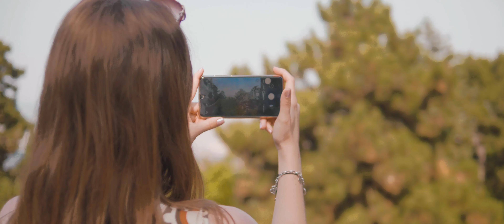Horváth Sàndor 'Noel' & Váradi Albert 'Albi' 🎬 ÉletUtazás ▶️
Zeneszerző : Váradi Albert
Dalszöveg : Horváth Sándor

Műsor Rendelés : Horváth Sándor 'Noel'
+3630/681-5292

Voice : Horváth Sándor 'Noel'
ZeneiProducer, Zenei Rendezés : Váradi Albert
Hangszerelés : Váradi Albert
Piano : Váradi Albert
Violin :  Németh Csaba
Vocal & Vocal Recording : Havas Lajos
Guitar : László Attila
Bass & Bass - Recording : Temesi Bertalan 'Berci'

Voice Recording : Kerekes Pál ( SilverHill  )
Master : Garab Gergely ( G.Point Studio  Kapuvár  )

Színészek :
Burák Dóri
Fecske Dávid

Smink / Makeup:
Beauty Maker Salon & School
Sminkes: Hizsnyai Eszter
Smink : Hrizsnyai Eszter
Operatőr : Simon Dániel
Aszisztens : Barna Gergő Dániel

Klipben Szereplő Zenekar :
I. Violin : Németh Csaba
Gitár : Szombat Àdám
Fagott : Ágoston - Szabó Krisztina
Klarinét : Éva Schmuck
Fuvola : Laura Storcz

Helyszín : Budapest SvábHegy - Norma fa

Rendezte : Meruk Marcell
Vágás és Utómunka : Meruk Marcell

És nem utolsó sorban Mindent Köszönünk Az Úrnak! Mindenért Hálásak Vagyunk Neki, Tiszta Őszinte szívvel, Ámen!